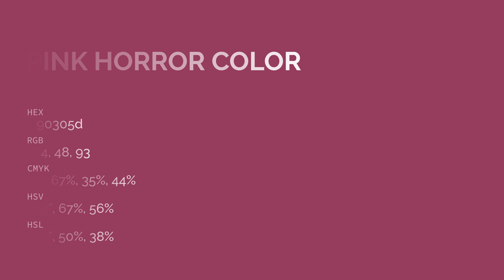Pink Horror color 90305d hex color - Red color - Cool color 90305d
What color is Pink Horror ? 90305d hex color - Red color - Cool color 90305d

Hex 90305d Color Code is also known as Pink Horror color.